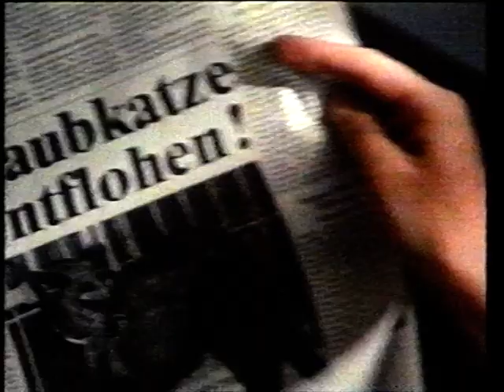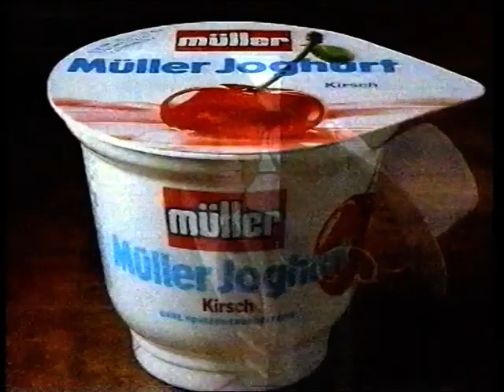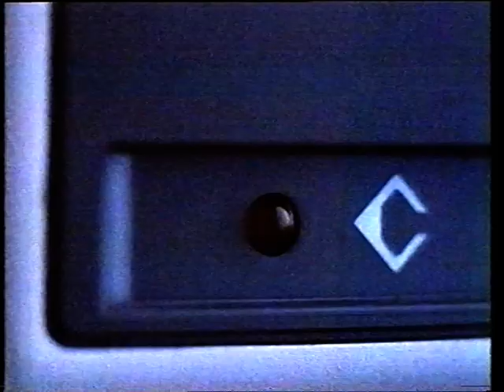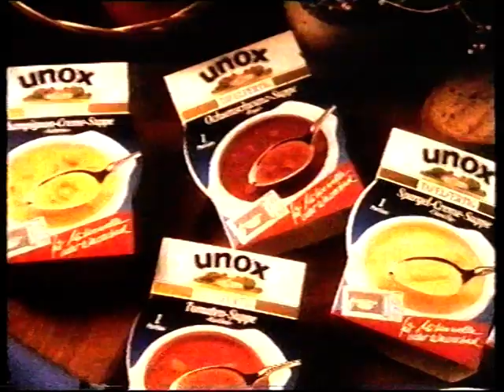RTL plus 80er oder 90er kompletter Werbeblock alte Werbung